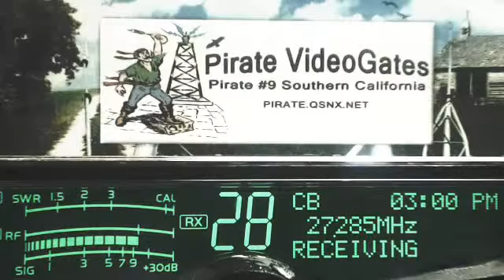RadioMan 445 MS, 425 LA+, 33 LA+, 58 IL, 289 IL, FuseBox TN